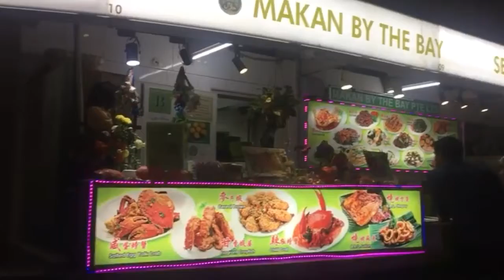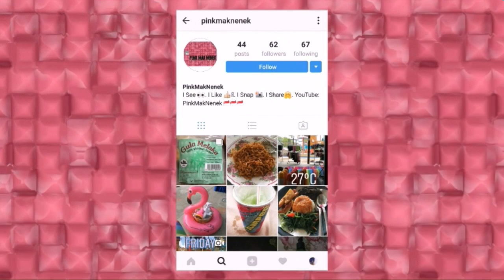VLOG 9 - Satay By The Bay and Marina Barrage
Today I went to Marina Barrage and dinner at Satay By the Bay. This was my first time went at night and it look so nice. The food was delicious and I recommend all to try. There are halal choices so no need to worry. Price are not that expensive. I ate fried noodles, cockles and sambal kangkong